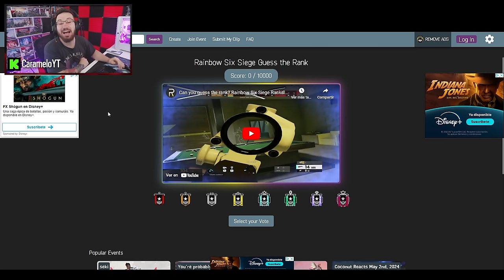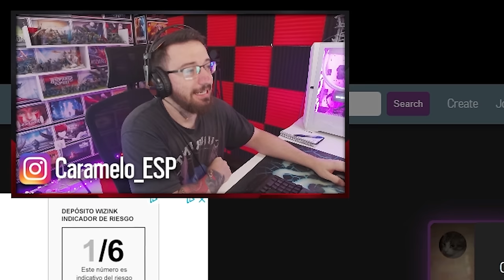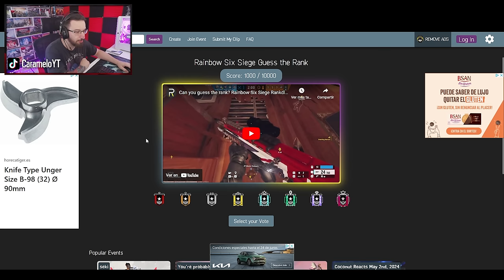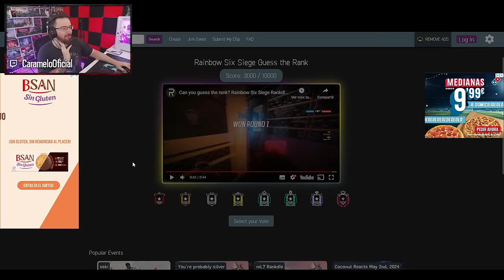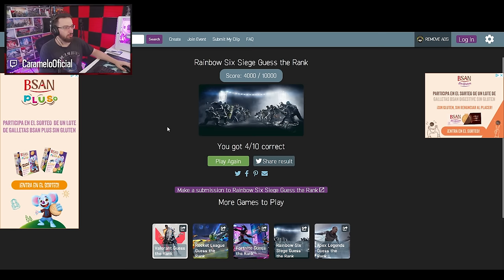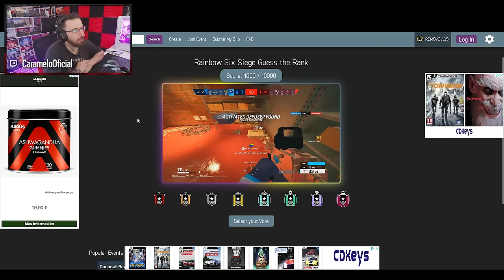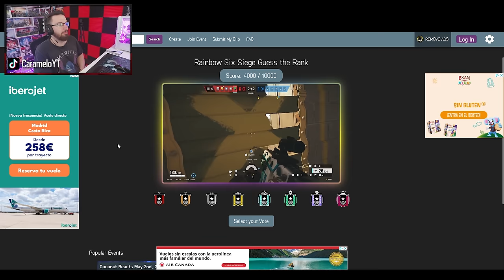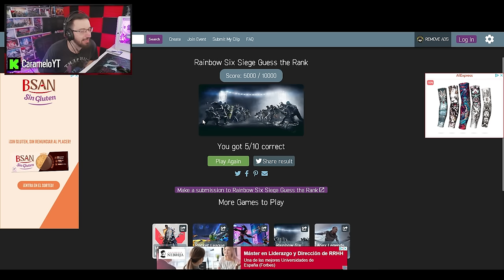¿Pero ESTO QUÉ RANGO ES? 😭 | Caramelo Rainbow Six Siege Gameplay Español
✅ ¿Pero ESTO QUÉ RANGO ES? NIVEL MALÍSIMO EN RANKED 😭 en este Gameplay de Rainbow Six Siege español en la temporada New Blood.